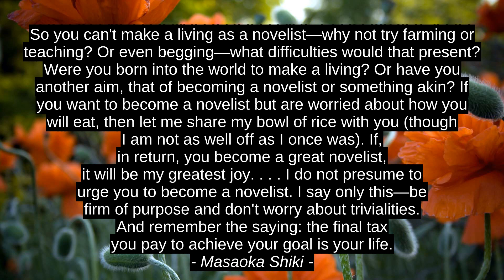Top Motivation Cites - Haruki Murakami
The Prolific Penman, Masaoka Shiki, Thomas Carlyle, Haruki Murakami, success, best, motivation, quotes, top, citation, inspiration